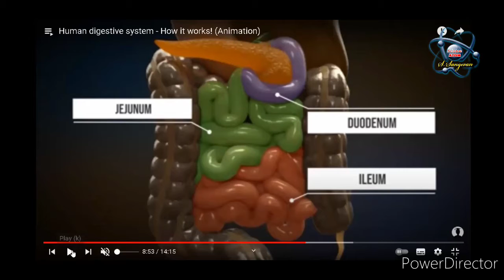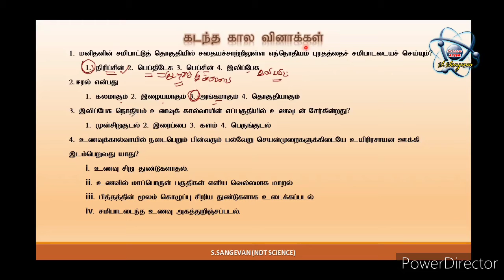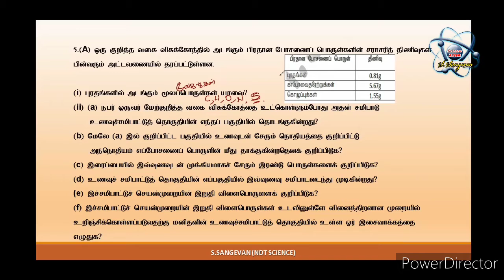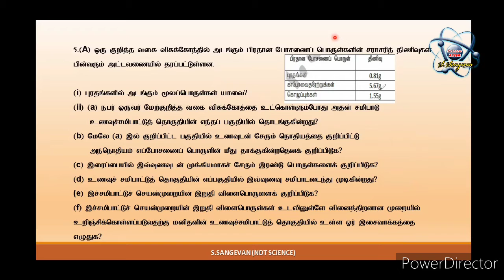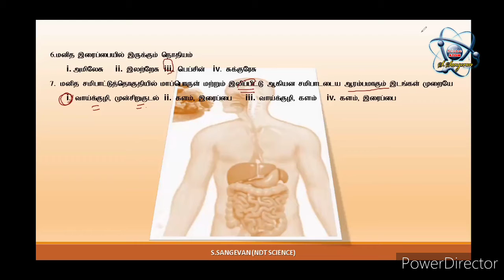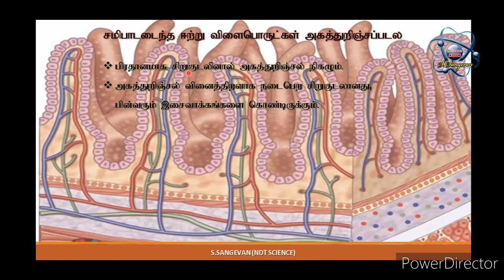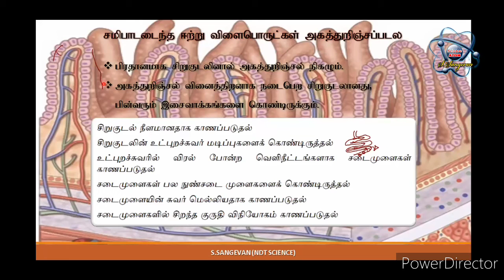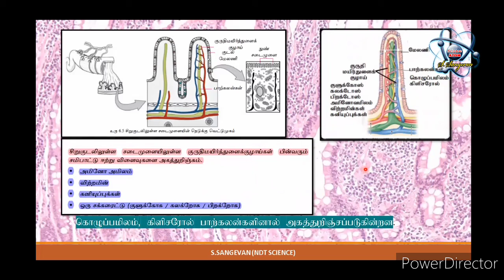மனித உடற்செயன்முறைகள் | மனித சமிபாட்டு தொகுதி | அலகு 6 விஞ்ஞானம் | தரம் 11 | G. C. E O/L Science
தரம் 11 விஞ்ஞானம்
மனிதனின் சமிபாட்டு தொகுதி
அலகு 6
மனித உடற்செயன்முறைகள்

Human digestive system in tamil
Unit 6 in tamil
Zoom class edit
Part 4

✔️Science Atom
குழுவில் இணைவதற்கு
(ஏதாவது ஒரு குழுவில் இணைந்தால் போதும்)

Science Atom
Grade 6 to 11 Science learning videos and science explanation videos for tamil medium students.